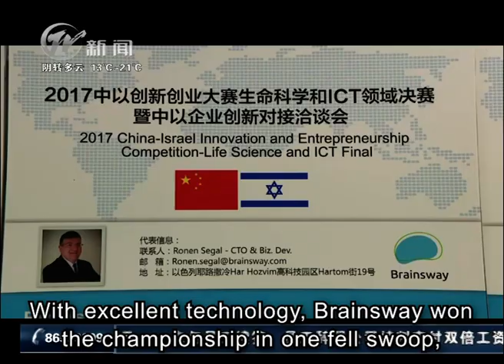Brainsway wins a contest - Chinese news